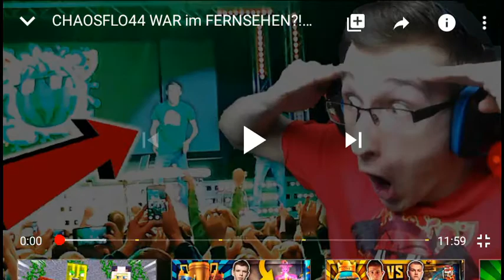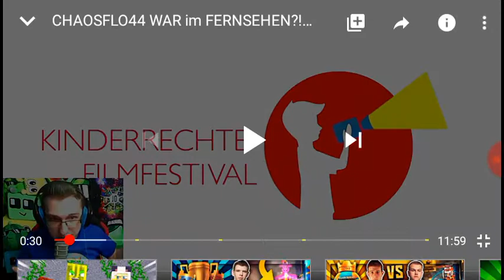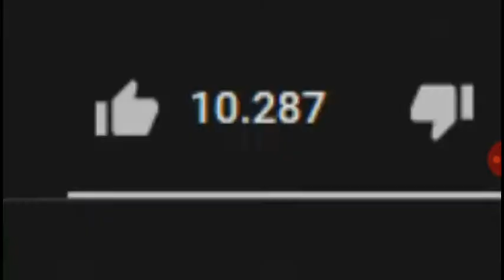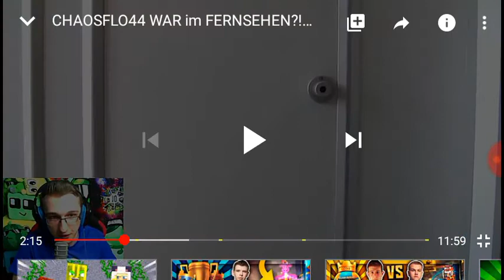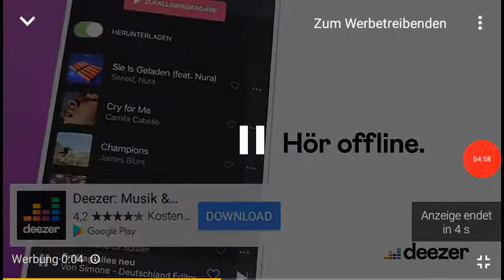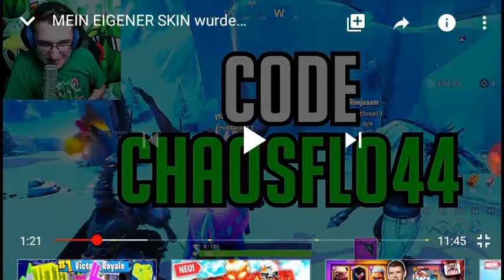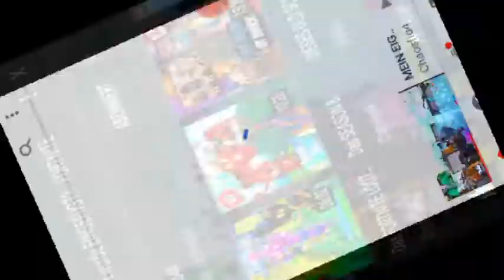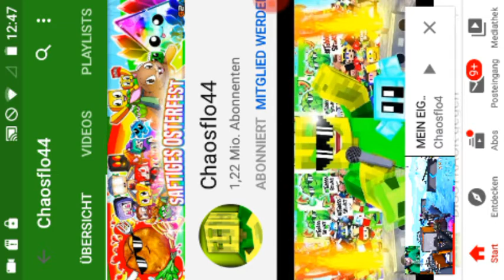Chaosflo 44 der Typ steckt voller Überaschungen 😂 # german